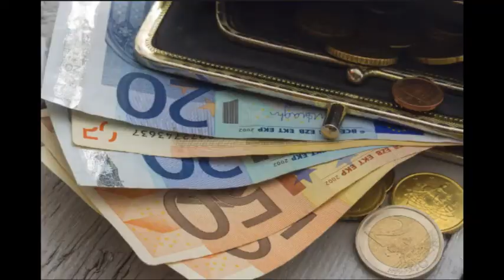SEGURANÇA EM VIAGENS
DICA IMPORTANTE DE SEGURANÇA PARA QUEM FOR VIAJAR.
DEPENDENDO DA SITUAÇÃO SEMPRE SOLICITAR O USODO COFRE COLETIVO DA RECEPÇÃO DO HOTEL,CONFERINDO E GUARDANDO O SEU COMPROVANTE DOS OBJETOS E VALORES DECLARADOS ,SOB GUARDA DO HOTEL EM SEU COFRE!